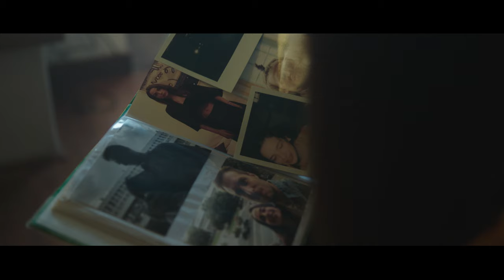Leo Pari - Lucchetti (Official Video)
STARRING: Jacopo Antonini e Eleonora De Laurentis
DIRECTOR: Valerio Desirò

DOP: Lilia Carlone
1AC: Simona Costagliola
2AC: Eleonora Marcelli
GAFFER/DIT: Sammy Paravan
LIGHT/GRIP: Andrea Ghellere
MAKE UP ARTIST: Chiara Randello
COSTUME DESIGNER: Mirko Leuzzi
PRODUCTION DESIGNER: Vito Zito
PRODUCTION ASSISTANT: Mirko Leuzzi
EDITING: Valerio Desirò
COLOR CORRECTION: Lilia Carlone
BACKSTAGE PHOTOS: Serena Salerno
FINISHING: Vincenzo Di Natale

THANKS TO: Leo Pari, Giacomo Coveri, Stefano De Marco, Paolo Desirò, Spiridigliozzi Costanzina, Sara Leuzzi, Stefano Leuzzi, Annamaria Privitera, Gualtiero Titta, Luxor, Soul Movie.

All Rights to Neverending Mina 2020